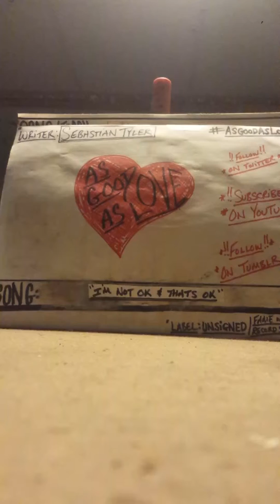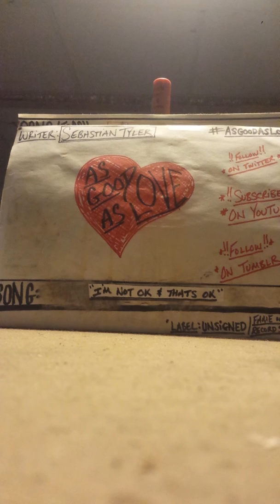AsGoodAsLove- "I'm Not OK & That's Ok"(demo)